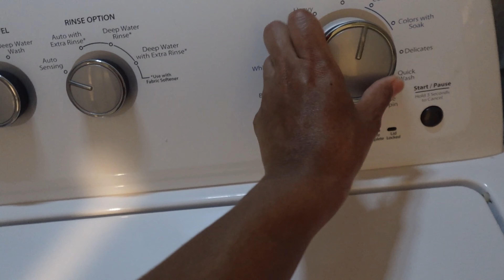*NEW* NIGHTTIME🌙CLEAN WITH ME | HOW I RESET THE KITCHEN | SUNDAY RESET | CLEANING MOTIVATION | ASMR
Hello everyone! I'm Metria Nikole and thank you for stopping by.

In today’s video there is no talking. All ASMR! I reset my kitchen with a relaxing clean at least once a week. As a mom of 2 life gets in the way, but it’s refreshing to walk into a fresh smelling kitchen in the morning. I hope you enjoy, and it gives you some cleaning motivation. 💞

God bless,

Metria Nikole

Verse of the week:

9 Have I not commanded you? Be strong and courageous. Do not be frightened, and do not be dismayed, for the Lord your God is with you wherever you go.”

Joshua 1:9 ESV

Miulee Curtains:

Liquid Laundry Detergent Dispenser:

Laundry Room Labels:

Spill Proof Top Lid